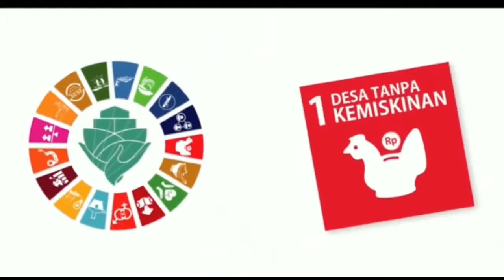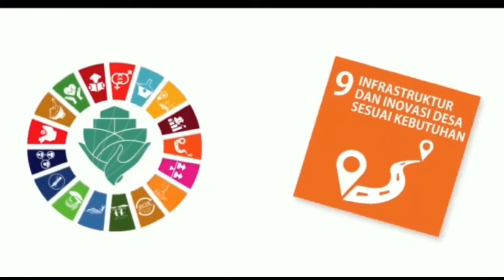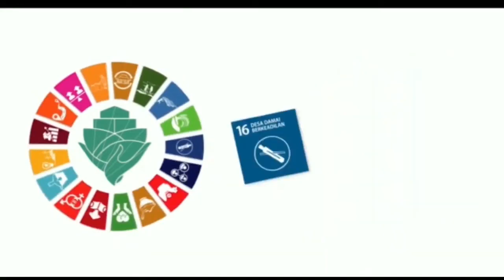SDGs Desa dalam Pandangan Carik Desa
Sarapan SDGs DESA adalah Program TV Desa didukung Kementerian Desa PDTT.
Disiarkan secara langsung senin - Jumat  06:00​​ - 07:00​​ Wib

Disiarkan melalui Parabola KU Band  satelit ABS 2A 75 .0⁰ E  SMV FreeSat TV
Freq : 12290
Polarisasi : V
Symbol rate : 44000
Mod : DVBS 2.  3/4 8PSK
Format : MP4 / SD

TV Desa dapat disaksikan melalui aplikasi iOS dan Android  GENFLIX